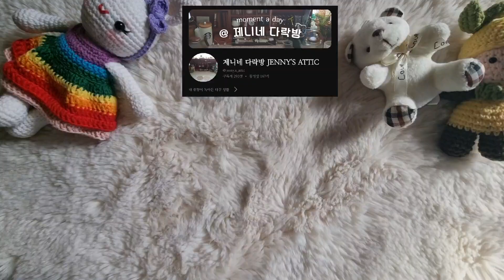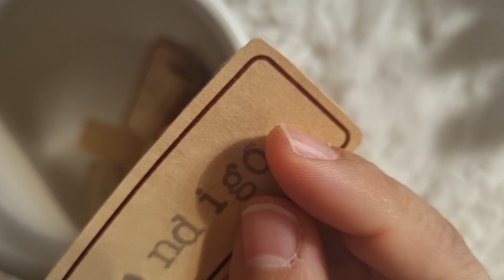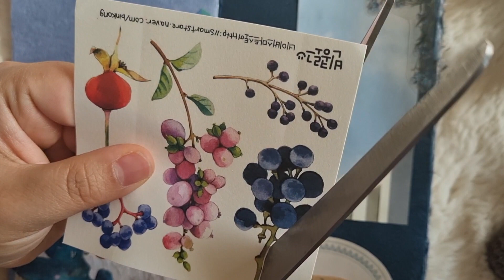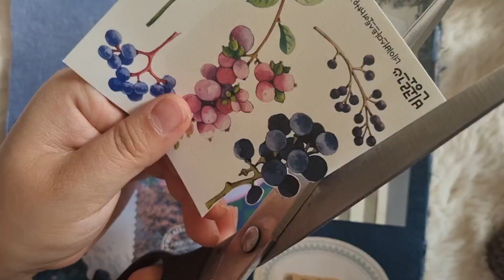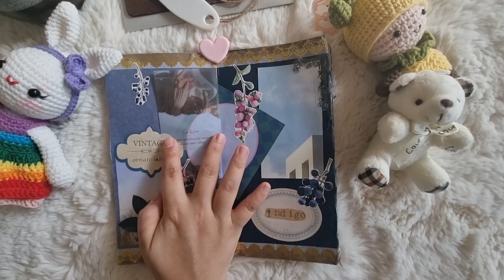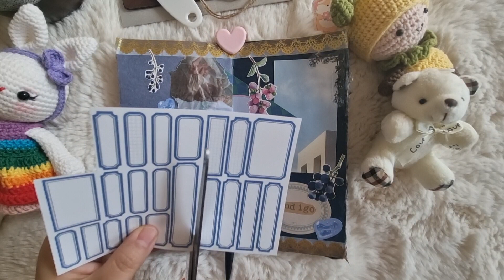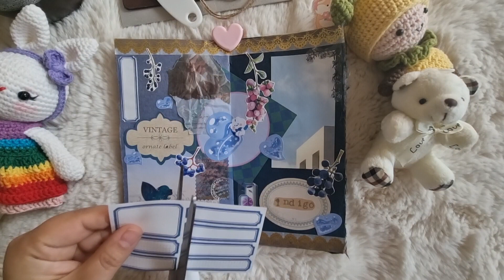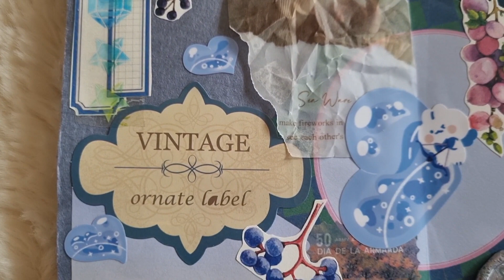제니님의 글씨가 가득한 비닐봉투, 놓치지않을거에요. 🥰